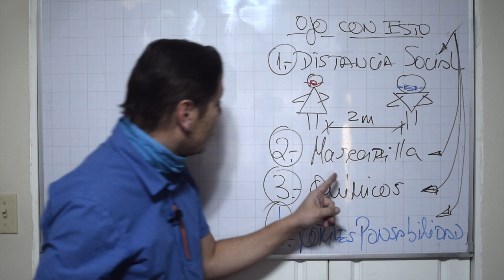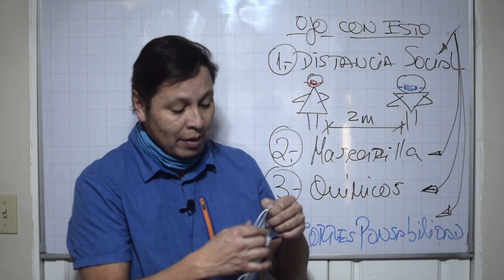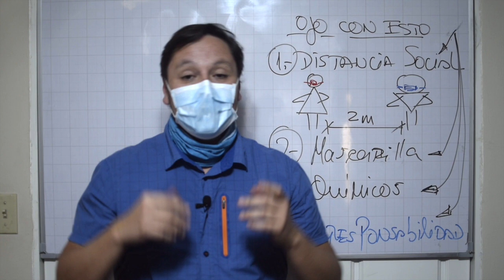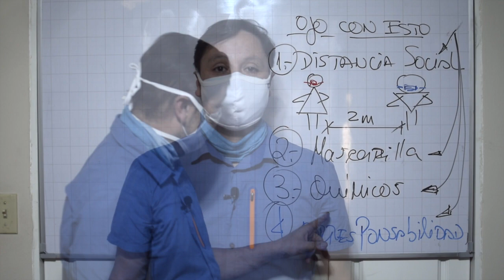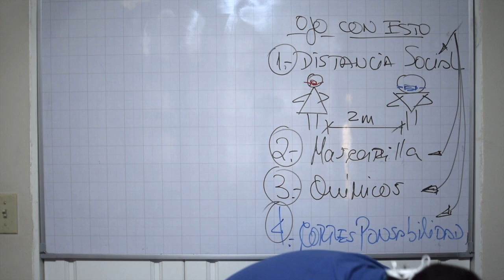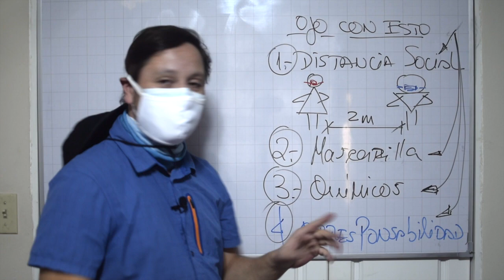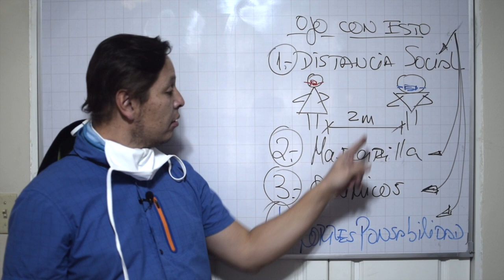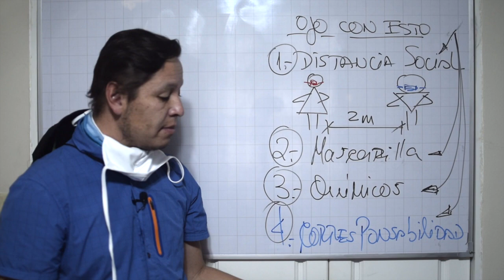4 recomendaciones para esta etapa de Distanciamiento Productivo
En esta nueva entrega, hablo de 4 normas básicas que debemos tener claras para vivir de manera adecuada, lo que se ha denominado "Disstanciamiento Productivo".
1. Distancia Social (2 m)
2. Uso obligatorio de mascarilla
3. Agua, jabón y alcohol (alcohol gel)
4. Corresponsabilidad Ciudadana